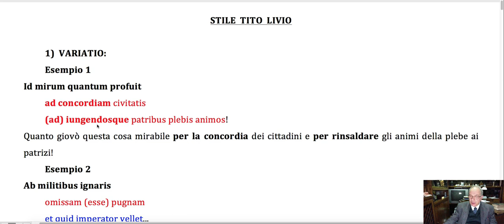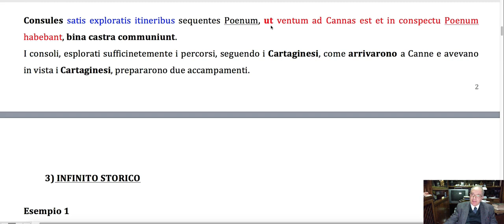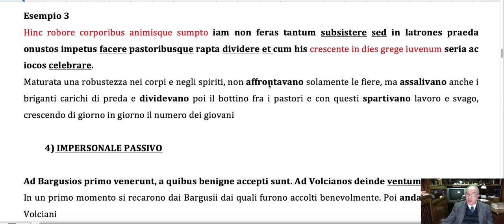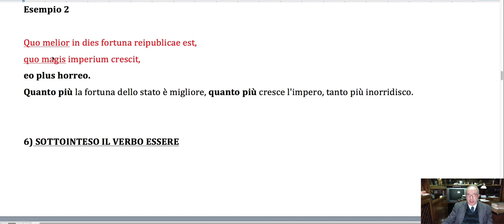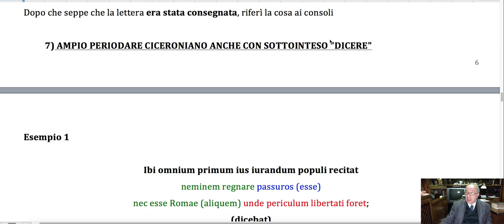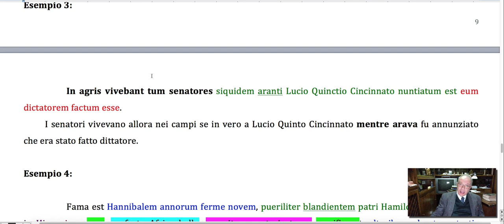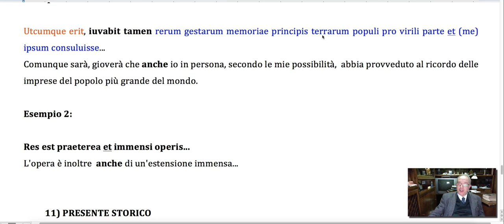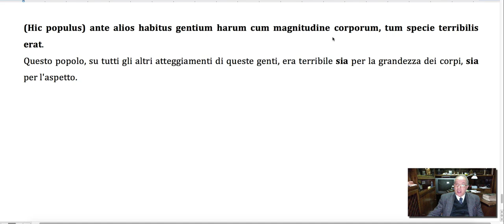LO STILE DI TITO LIVIO